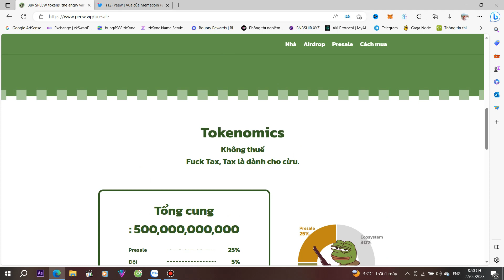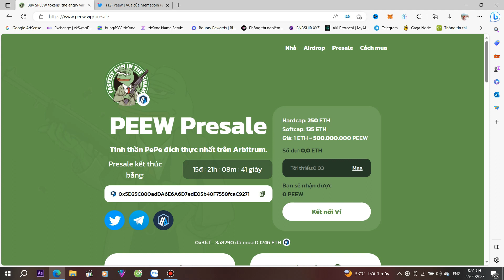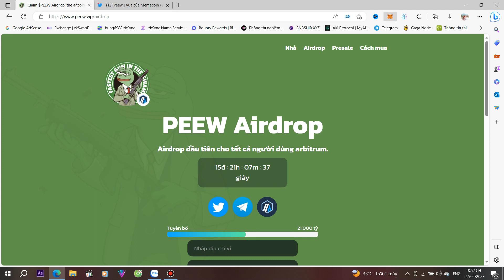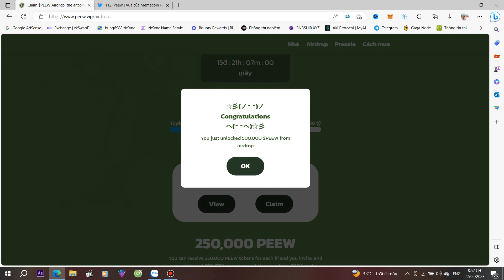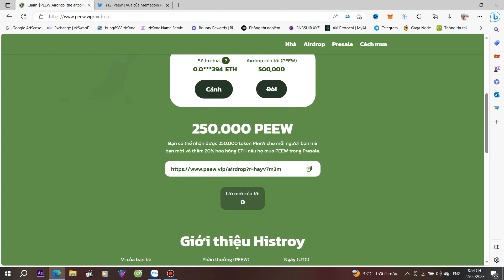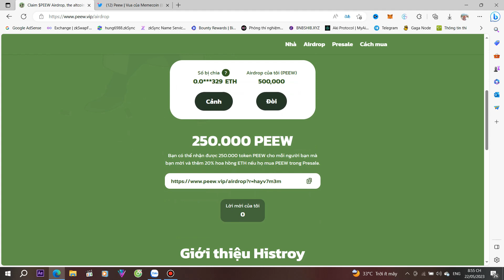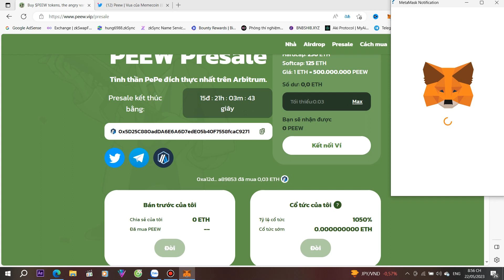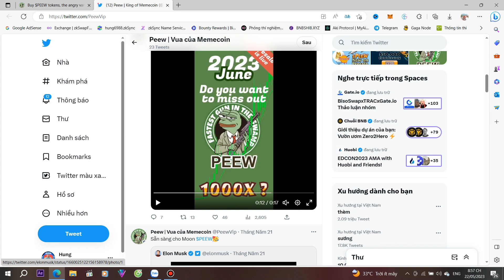PEEW Claim Miễn Phí Meme Coin Cơ Hội x100 Đến x1000 + Cập Nhật, Giải Đáp Thời Gian Rút Và List Sàn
🦊 Contract PEEW mạng Arbitrum:
0xA6aB3A9471ceF531e099Cb55Aa41fd4883A4792D

💲 Phần thưởng XP

100 XP = 250,000 $PEEW

300 XP = 500,000 $PEEW

500 XP = 750,000 $PEEW

800 XP = 200 USDT

👉 Tất cả phần thưởng sẽ được gửi trong vòng 48 giờ trong ngày làm việc.

🛑TỔNG HỢP 5 KÈO ĐÀO TIỀM NĂNG 2023